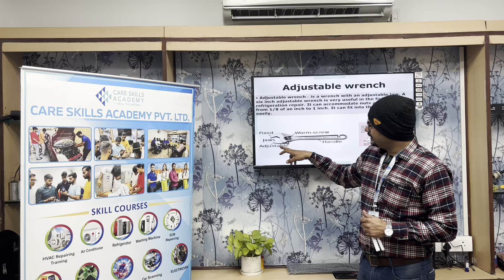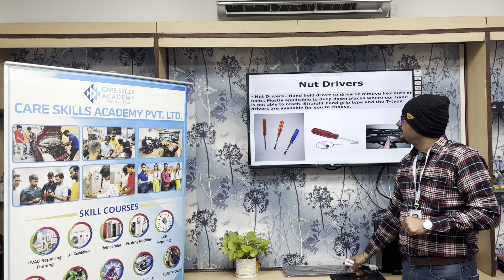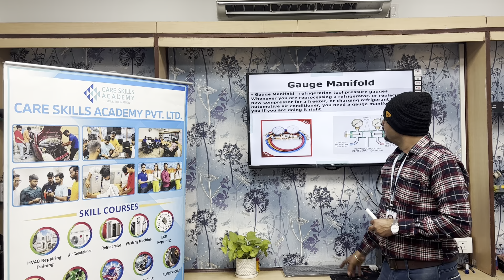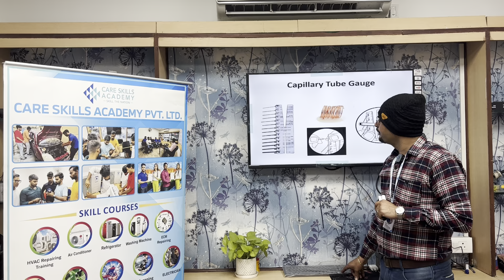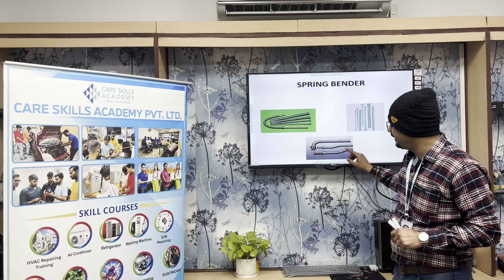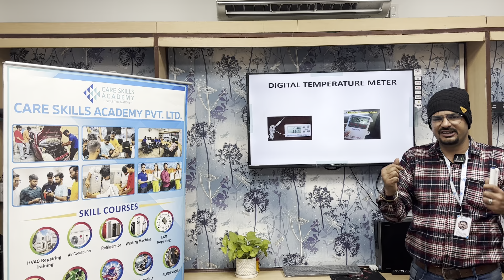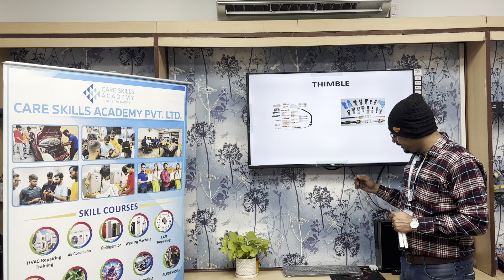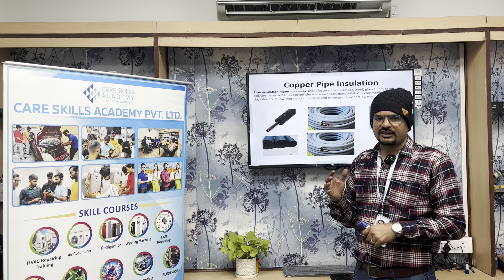Part-2nd || Ac repairing tools information || AC रिपेयरिंग टूल्स की Full जानकारी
🕒  AC Refrigerator Washing Machine Repairing Course Duration: 90 Days
►Hands-on 100% practical knowledge
►All candidates Work on live project
►Job-oriented course
► Certification Course

Air conditioning repair tools include:

Tube cutter: used to cut copper tubing in air conditioning systems. Copper tubing is a common material used in air conditioning systems, and it needs to be cut precisely to ensure proper connections.
Hacksaw: Help in cutting copper tubes and other metals.
Hand Seamer: Used for bending or flattening sheet metal.

Other tools for air conditioning repair include:
gauge manifold
digital clamp multi meter
nose pliers
screwdriver
screw wrench
l key set
Vacuum pump
mini gas welding machine
Necessary tools for workshop
insulated pliers 8″
insulated nose pliers 8″
Screw Driver 6″,8″,12″
Pipe Wrench 10″
Adjustable Wrench 6″,12″
electric hand drill
Tubular Spanner Set
chisel 6″
hexa with blade
files
Hammer 250g,500g.
bench vice
drill bit set
mellet
spanner set double ended
ring spanner set
box-spanner set
allen key set
phillip screw driver
shear
filler gauge
seizures
flaring tool set
tube cutter
swaging tool set
gasket punch set
pitching pliers
pinching tool
soldering iron 50 watt
Gas Cylinder 2 Kg Capacity
multimeter
pressure gauge
compound gauge

AC Mechanic Course
AC Repairing Course in Delhi at Care Skills Academy
AC Repairing Training Institute in Noida
AC Repairing Training Institute in Delhi
AC Repairing Course Fees
AC Repairing Course in Delhi
Best Course AC Repairing in Delhi
Top Ten AC Repairing Course Center
AC Repairing Course near me
AC Technician Course in Delhi
AC Mechanic Course in Delhi
AC Mechanic Training Center in Noida
ac repairing course kitne din ka hota hai
ac fridge washing machine repair course online
ac fridge repairing iti course
ac fridge repairing course in delhi
ac fridge repairing course West Bengal
ac repairing kaise karen
ac technician ka course kitne din ka hota hai
ac technician training
ac repairing job
Dubai AC technician interview
ac technician interview Qatar
ac technician interview Dubai
ac technician helper interview
ac technician interview fresher
ac technician course
ac mechanic course Malayalam
ac technician training institute
ac technician works in Dubai
ac technician salary in Canada

Connect with Care Skills Academy on social media for the latest offers, Courses, job vacancies, and much more:

🏢 Location: - Care Skills Academy Pvt. Ltd., D 62, D Block, Sector 2, Noida, Uttar Pradesh 201301.